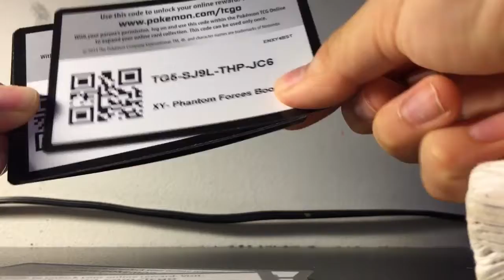10 more code card Pokemon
Sub for more codes